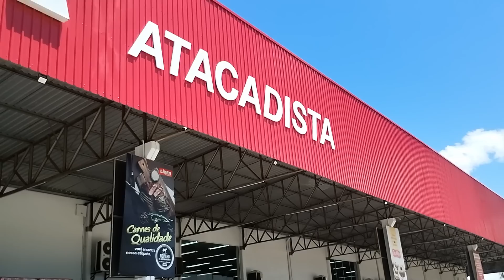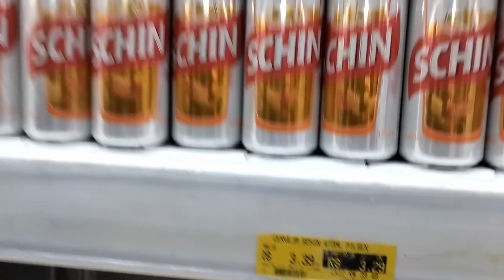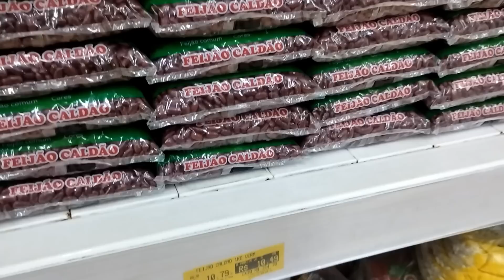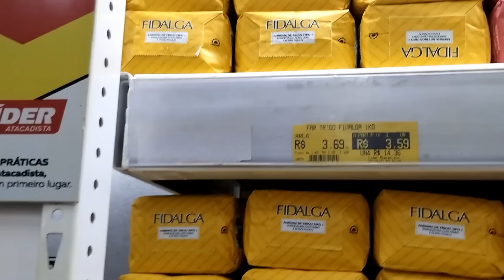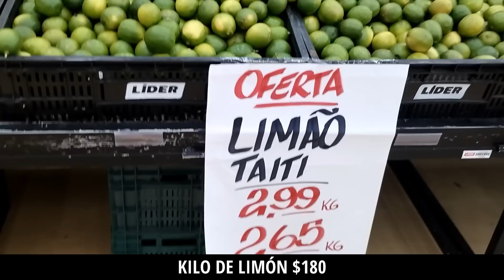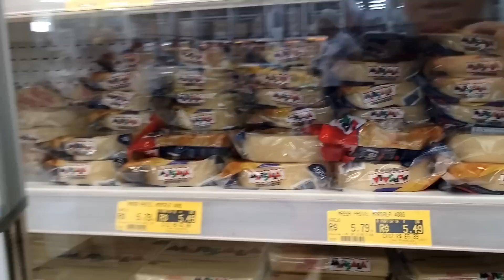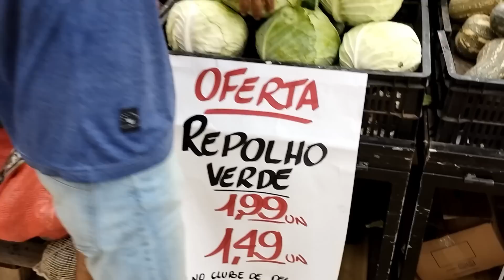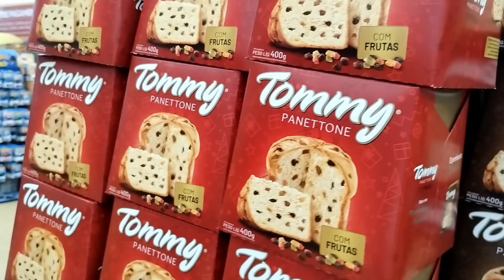🤑¿Rinde la plata ARGENTINA? ¿Tan DEVALUADOS estamos? 🍔🍅🍺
👉¿Sabías que vivimos viajando hace 7 años y hemos escrito un libro que cuenta sobre nuestros viajes? Son casi 300 páginas de aventuras, en las que contamos como atravesamos toda Sudamérica desde Argentina hasta Colombia, ida y vuelta. En el medio un embarazo en viaje y el nacimiento de nuestro hijo Río, un Ecuatoriano que ha viajado desde el día en que nació.

🚍Nuestra historia en papel ha ayudado e inspirado a muchas personas a cumplir su propio sueño y salir de viaje.
o escribinos al Instagram para conseguirlo o directamente a nuestro WhatsApp

🔴Si te gustaría subirte a nuestro colectivo a viajar con nosotros por un par de días escribinos y te mandamos la propuesta o directamente a nuestro WhatsApp